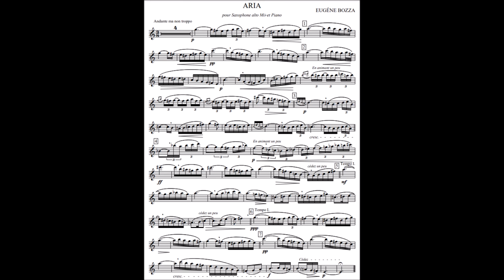New Season! Eugene Bozza: Aria for Alto saxophone - play along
Saxophone: dr. Levente Puskás
Piano:          dr. Judit Váradi

Recording: University of Debrecen
                    Faculity of Music
                    Dániel Kalló